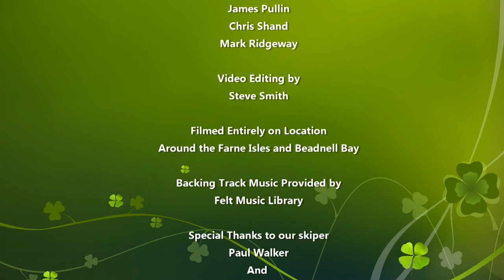Farnes 2016 - Return of The Rhib Riders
Edited video footage from the Instant Divers Group, Scuba Diving Trip to the Farne Isles. Footage provided by Steve Smith, Tony Donald, James Pullin, Mark Ridgeway & Chris Shand, cleverly edited by Steve Smith, to bring you "Farnes 2016 - Return of the Rhib Riders".. Turn up your speakers, put your feet up, pless play, and enjoy...